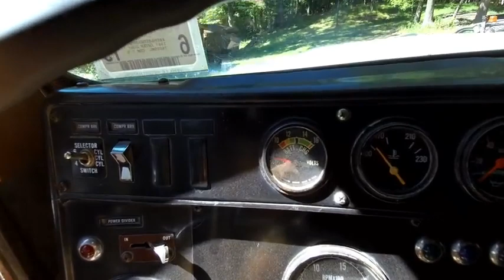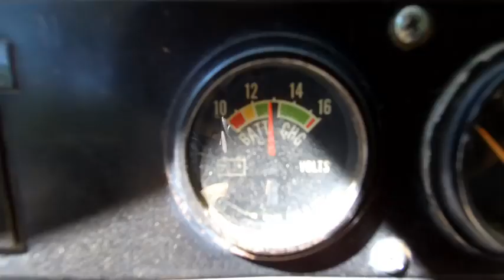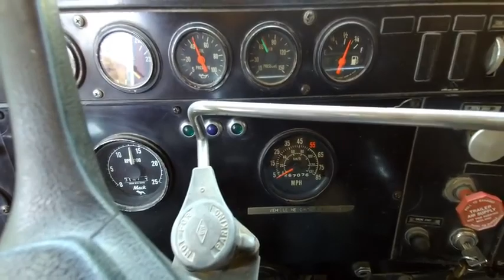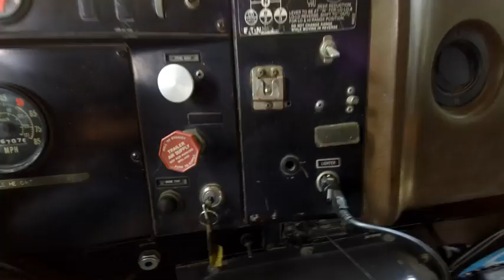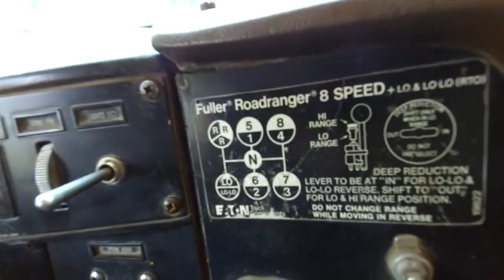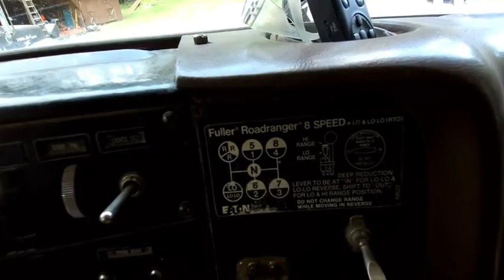One Day of Operating A 10 Wheel Dump Truck